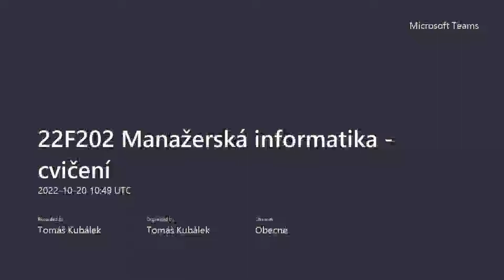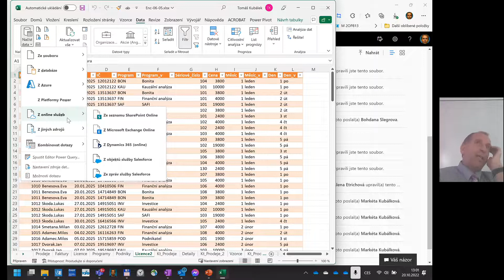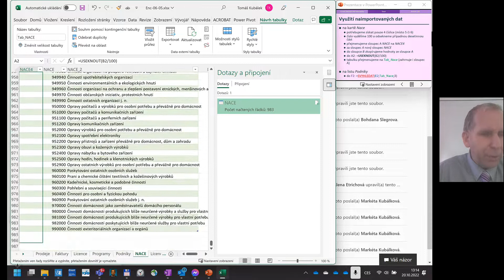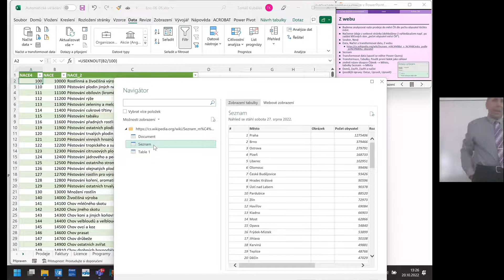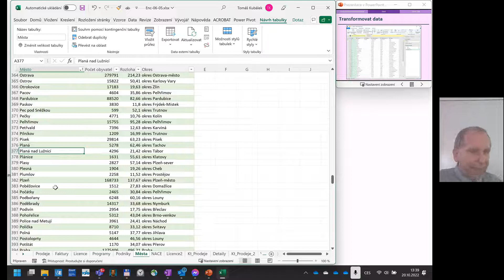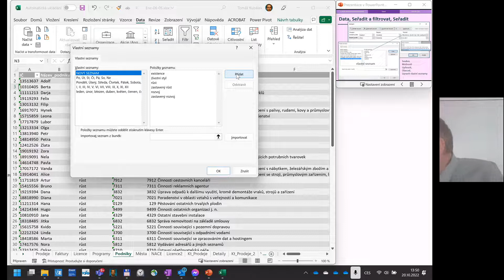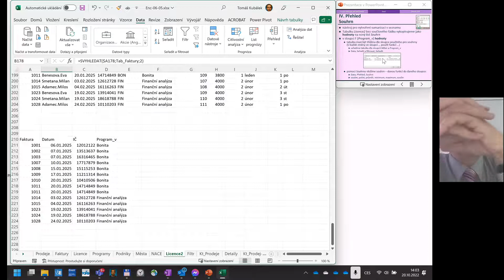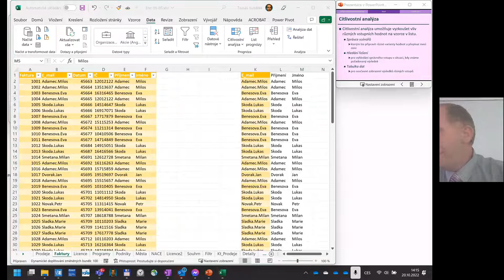E5 Microsoft Excel - externí data, řazení, filtrování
4:35 I. Načíst externí data (kap. 6.3 a 6.4)
27:20 II. Načíst a transformovat (kap. 6.5)
56:07 III. Seřadit a filtrovat (kap. 6.6)
1:13:25 IV. Přehled (kap. 6.7)
1:22:18 V. Datové nástroje (kap. 6.8)